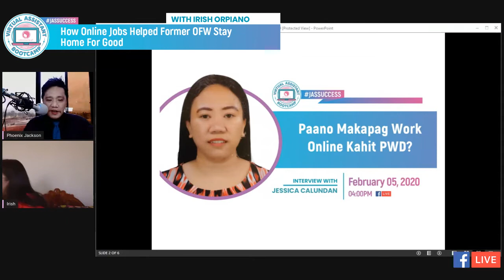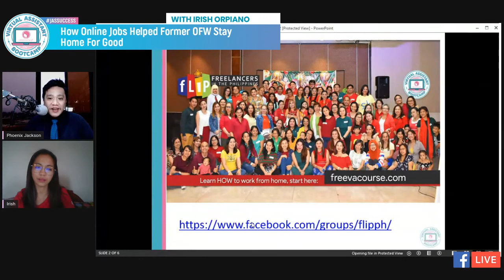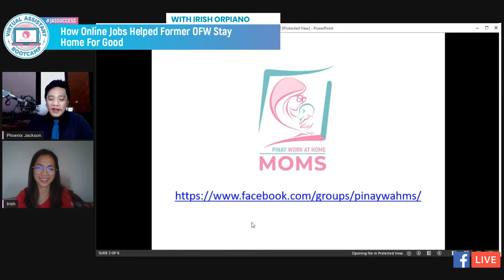How Online Jobs Helped Former OFW Stay Home For Good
Have you ever dreamed of going to Korea?

A few months ago, there was a buzz about the possibility of getting visa-free entry to South Korea. Although this was never finalized, just the thought of traveling to this beautiful country created a lot of excitement for Pinoy K-Pop wave fans. Some Pinoys even dream of working in Korea because of job opportunities.

But just like in other foreign countries, no matter how modern, urbanized, and wealthy the country maybe, if you are far away from your family, there'll always be an empty place in your heart that cannot be filled.

Our JasSuccess guest for today use to work in South Korea. She had a great job and she was earning well to support her family but when she learned from a friend that it is possible to earn dollars without leaving the country, she got intrigued.

She joined the FLIP community and enrolled in the VABootcamp course and after a few months of hustling, she landed her first online job. It became her stepping stone to get back home in the Philippines for good.

After many years of being separated from her daughter, her sacrifices have finally paid off. Thanks to online freelancing she now has a thriving freelancing career and she never has to worry about leaving her family again.

That doesn't mean she won't go back to Korea. Since her current job allows her to work anywhere, she can choose to travel and work at the same time if she chooses to.

Come and watch Irish's JasSuccess interview this Wednesday at 5 PM so you too can learn how online jobs can help OFWs come back home and stay here for good. You can also get a chance to receive a copy of her giveaway "My Freelancing Guide."